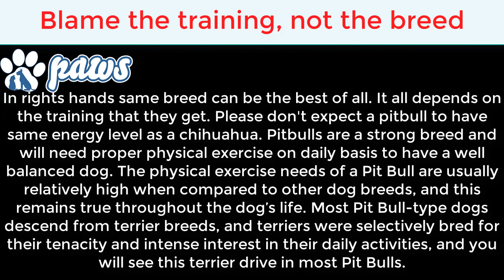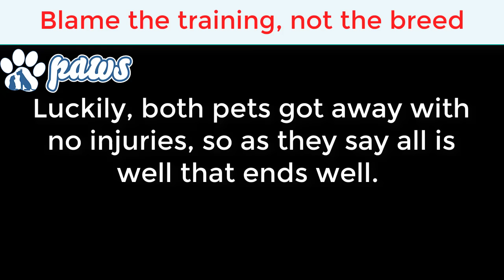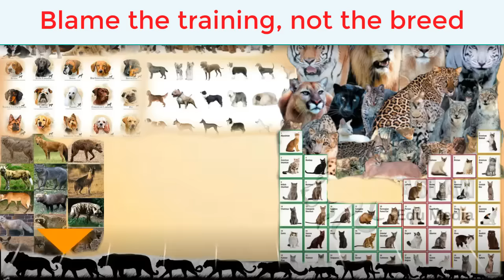Pitbull attacks a horse and pays the price!!!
A pit bull attacks a horse, luckily no animals were harmed and it all ended well for both pitbull and the horse.